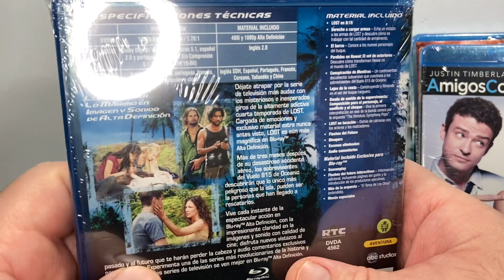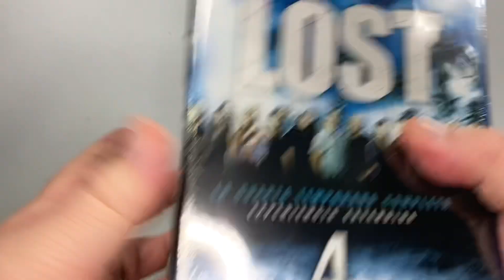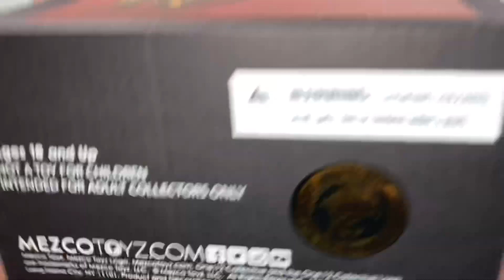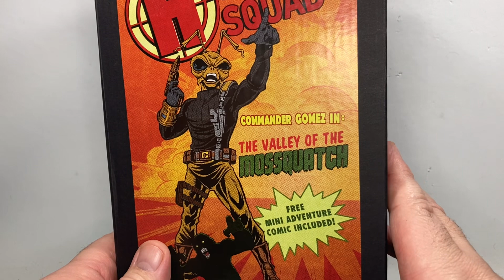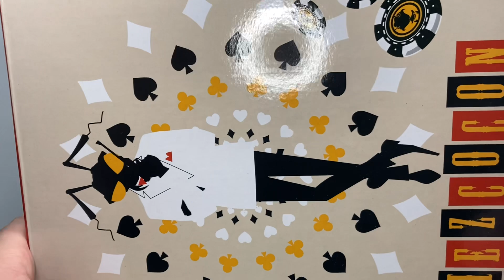HAUL UNBOXING | PLASTI ADICTO | En Cuarentena # 34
Otro Toy Unboxing de en cuarentena!
En esta oportunidad llegaron figuras de Mattel para Masters of the universe revelation,algo de Mezco One:12 Collective, y Varías de SHFiguarts

Playlist de Masters Of The Universe